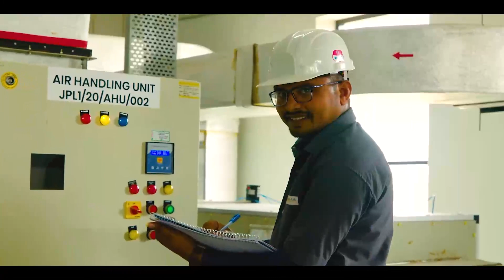અમૃતકાળના સંકલ્પને સાકાર કરશે વાઈબ્રન્ટ ગુજરાત ગ્લોબલ સમિટ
માનનીય પ્રધાનમંત્રી શ્રી નરેન્દ્ર મોદીજી તથા મુખ્યમંત્રી શ્રી ભૂપેન્દ્રભાઈ પટેલના નેતૃત્વમાં અમૃતકાળના સંકલ્પને સાકાર કરશે વાઈબ્રન્ટ ગુજરાત ગ્લોબલ સમિટ

Stay Updated!